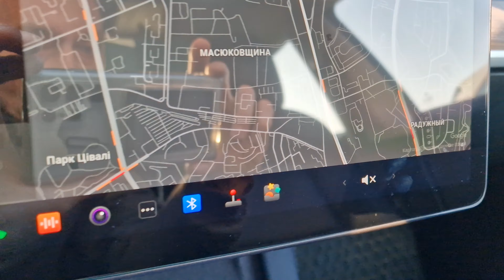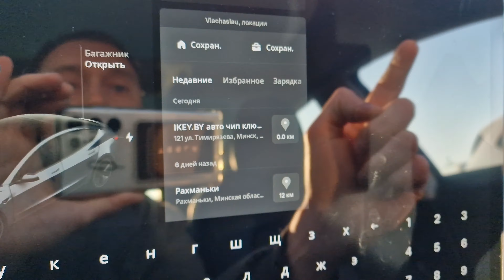TESLA MODEL 3 Y X S ЕВРОНАВИГАЦИЯ СМЕНА РЕГИОНА НАВИГАЦИЯ КАРТЫ ИЗМЕНЕНИЕ КОНФИГУРАЦИИ ОБНОВЛЕНИЕ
На фирму обратился владелец автомобиля Tesla MODEL З 2021 года выпуска для американского рынка. Проблема в том, что что в навигации стоит регион США, т.е. навигация в этом автомобиле не работает. Наши специалисты установили европейские карты навигации в течение полутора часов.

How To Program A New Key For A Tesla